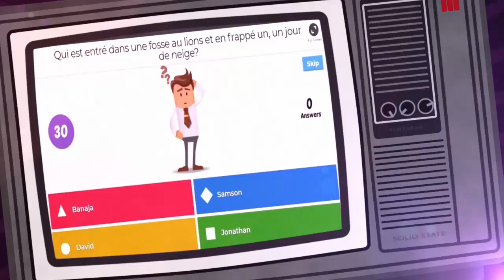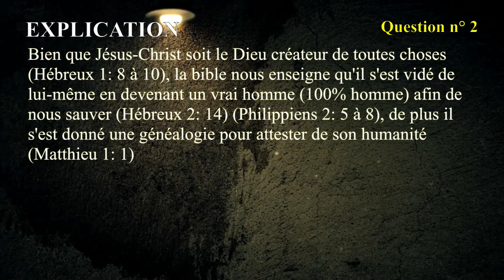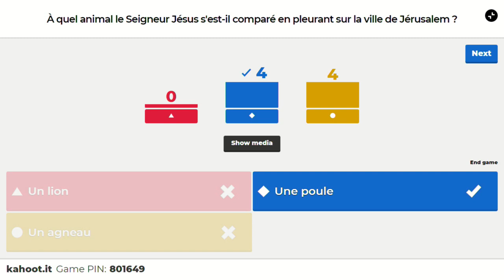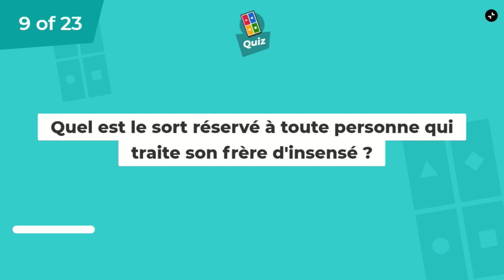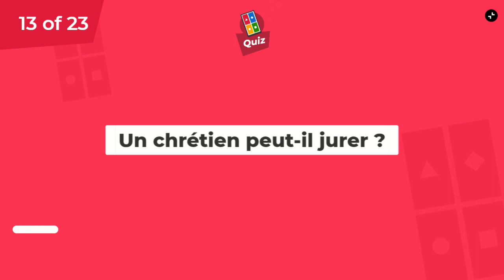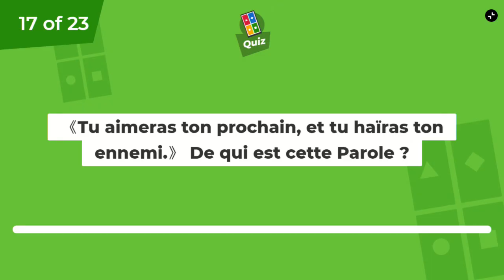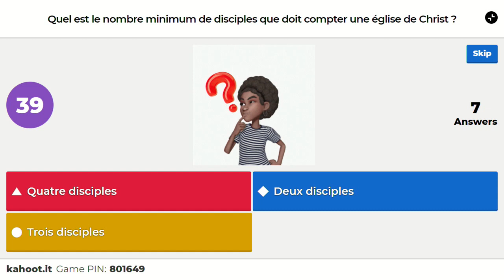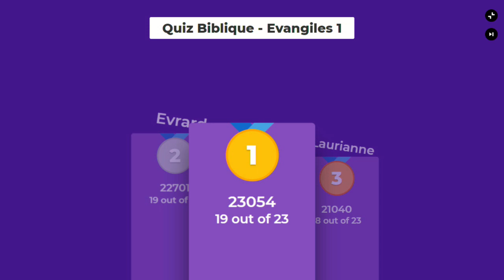Quiz Biblique n°5 - LES ÉVANGILES 1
Nous remercions l'équipe qui a travaillé sur l'application Questions/Réponses d'ou sont issues la majorité de nos questions.

Vous pouvez la télécharger sur Play store.